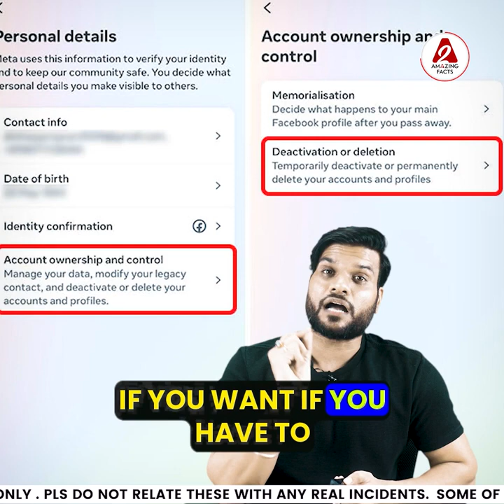Instagram के Threads ने कैसे तोड़े सारे Records ?😳 threads by arvindarora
Following are some amazing facts discussed in this video:
1. How did Instagram's Threads break all the records? 😳
2. Why is Lord Shiva offering bhang? 🤔
3. How did Simran Sheikh go from Dharavi to the TV cricket league? 🔥

इस वीडियो में चर्चा किए गए कुछ आश्चर्यजनक तथ्य निम्नलिखित हैं:
1. इंस्टाग्राम के थ्रेड्स ने कैसे तोड़े सारे रिकॉर्ड? 😳
2. भगवान शिव को क्यों चढ़ाते हैं भांग? 🤔
3. सिमरन शेख धारावी से टीवी क्रिकेट लीग में कैसे पहुंचीं? 🔥